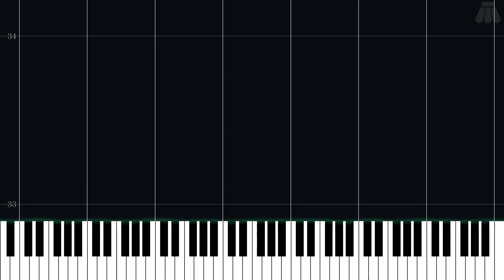No Trophy For You - Mario Kart Wii - Easy Piano Tutorial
Easy Piano Tutorial for No Trophy For You from Mario Kart Wii (2008) in the Mario Kart series.